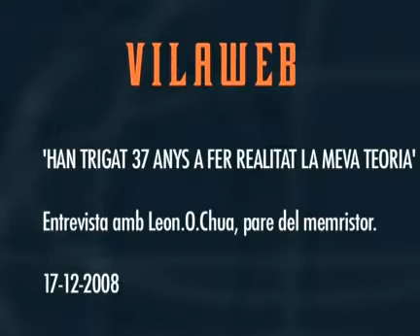Chua: 'Han trigat 37 anys a fer realitat la meva teoria'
Entrevista amb el Dr. Leon O. Chua, pare del memristor, un component electrònic que va teoritzar fa 37 anys i que tot just ara s'aplicarà. Permetrà l'arrancada automàtica dels ordinadors i una memòria permanent.